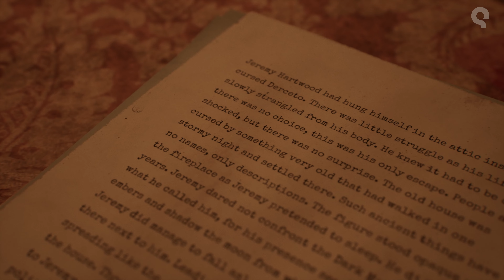Alone In The Dark [PS5/XSX/PC] Prologue Gameplay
This re-imagination of the original trilogy aims to scare you to the bone and returns to infamous locations with a whole new story and mythical places to explore.

You can now download the playable prologue of Alone in the Dark (on PC, PlayStation or Xbox) and personally experience what the game has to offer, without any spoilers for the main story.

Alone in the Dark is coming to PS5, Xbox Series X|S and PC (Steam) on October 25, 2023 at €59.99 / $59.99 / £49.99.